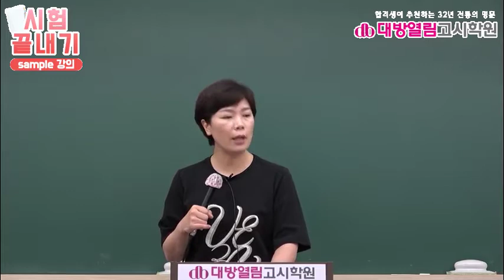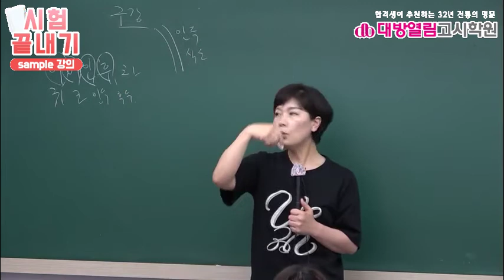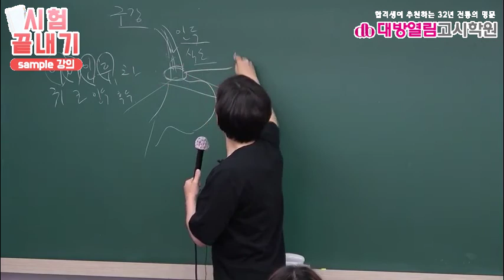영양사 인강 44회 시험대비 이경연 식사요법 5강